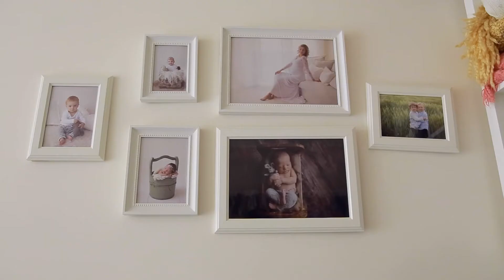Csák-Hajas Bori Fotó